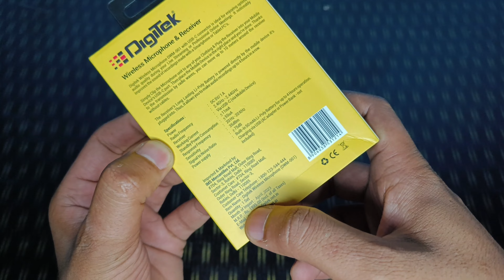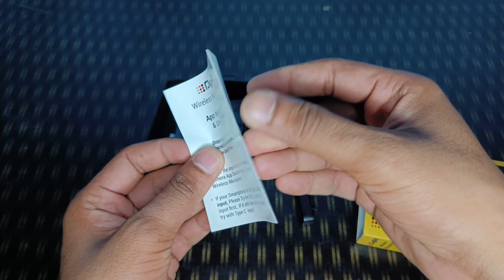Digitek Wireless Microphone|| Digitek DWM-001|| Under Rs900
Digitek Wireless Microphone & Receiver with Type C Connector DWM-001

Friends in this video I will show you a wireless microphone under Rs.900.
If you're looking for a budget wireless microphone so it would be best option for you.
The Digitek DWM-001 comes with Type C connector and it provide 4 hour battery backup with 1 hour charge and it works within 10 meter range.

Specifications:
Power: 5V/1A
Radio Frequency: 2.4GHz -2.44 GHz